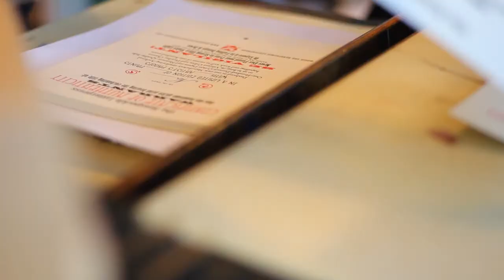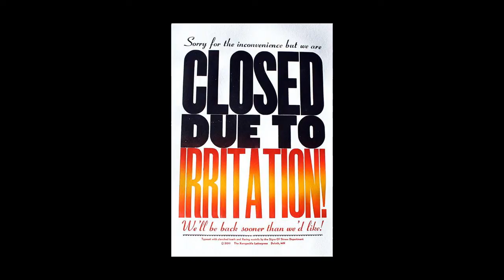Shift: Kenspeckle Letterpress